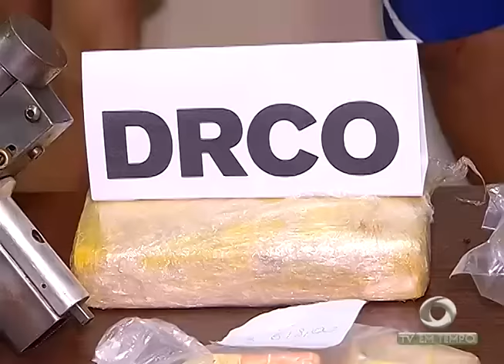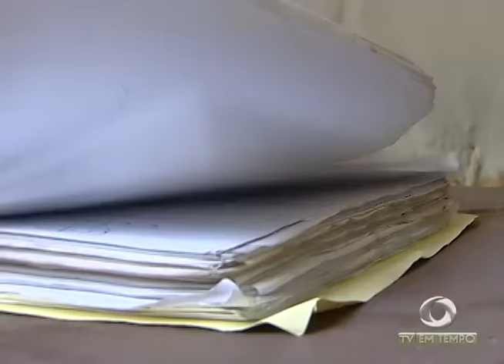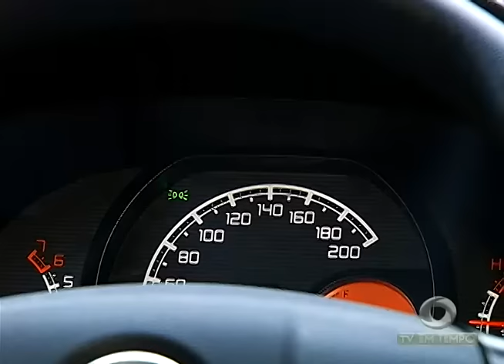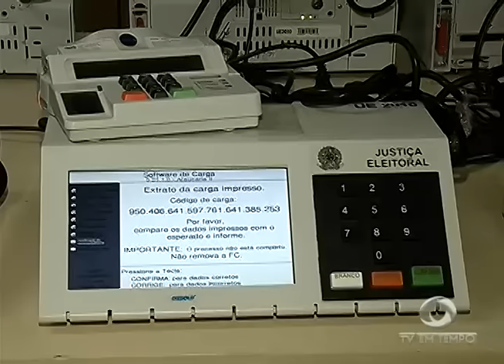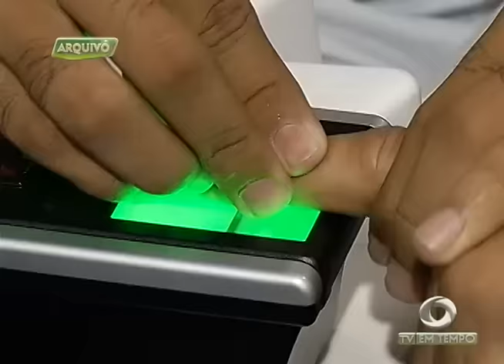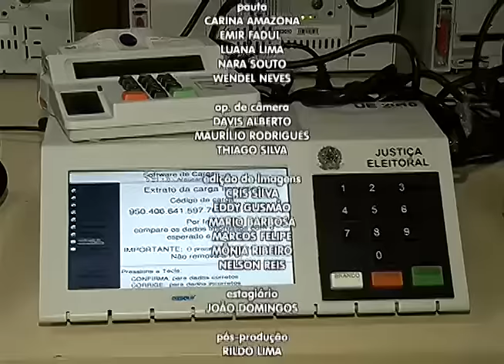Lei do farol baixo nas estradas do estado já começou a valer há três dias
02º BLOCO JORNAL 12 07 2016 - Lei do farol baixo nas estradas do estado já começou a valer há três dias